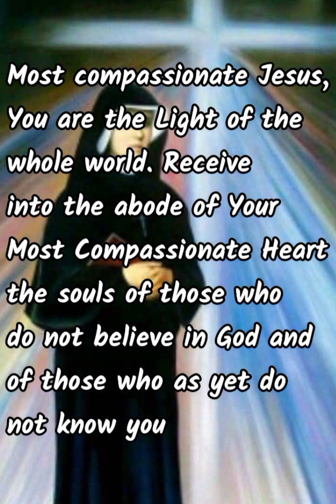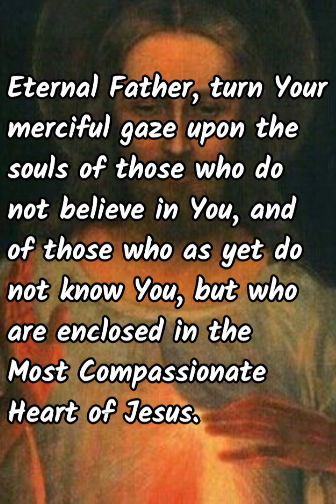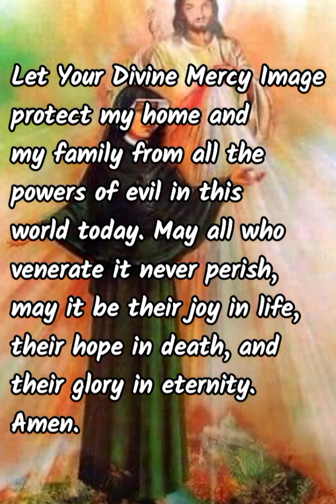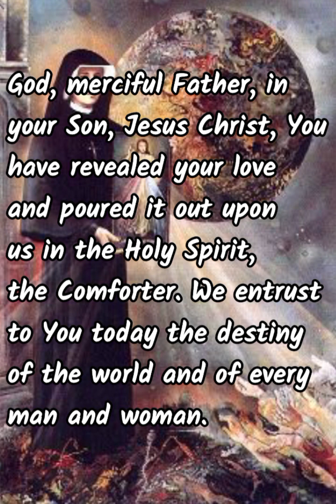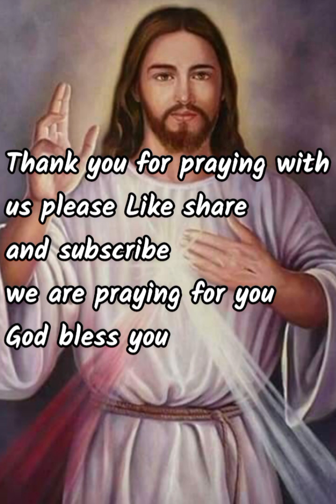How to have a peaceful, calm and successful day Divine Mercy Novena (Day 4)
Let us continue to implore the Mercy of
God upon our lives.  it is God's great gift to humanity